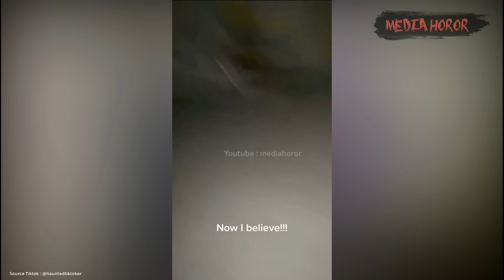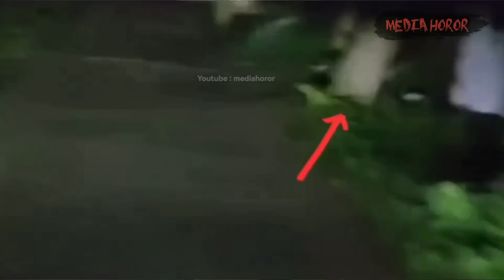Kejadian Menakutkan Ini Diluar Prediksi Bmkg - 7 Hal Menakutkan, Kejadian Seram Dan Penampakan Hantu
Nah bagaimana menurut kalian tentang video tersebut?
apa kalian punya pendapat?
silahkan tulis pendapat kalian di kolom komentar dibawah video ini.

Mediahoror adalah channel hiburan yang membahas tentang hal mistis dan magis seperti penampakan hantu, jin, setan, makhluk halus, kuntilanak, genderuwo, pocong, kuyang, hantu banyu, dan lainya

Kalian juga bisa kirim kirim foto atau video penampakan ke email. Sertakan penjelasan lengkap dan sumbernya.

Tonton juga video lain nya hanya di channel  @Mediahoror